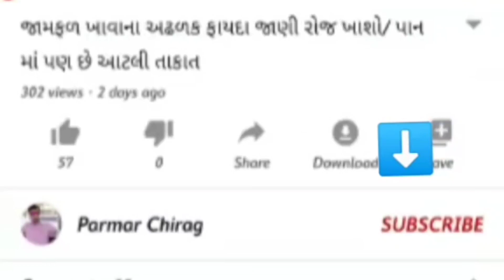ખોડો દૂર કરવા ઘરેલુ ઉપચાર | ખોડો દૂર કરવાના ઉપાય | ખોડો કાઢવાના ઉપાય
ખોડો દૂર કરવા ઘરેલુ ઉપચાર | ખોડો દૂર કરવાના ઉપાય | ખોડો કાઢવાના ઉપાય | dandruff |

આ પ્રયોગ કરસો તો જડ મૂળમાંથી આપનો ખોડો દૂર થશે.
ખોડો દૂર કરવા ઘરેલુ ઉપચાર